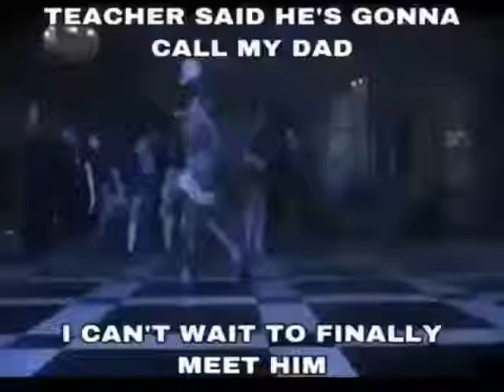Teacher said hes gonna call my dad, I cant wait to finally meet him